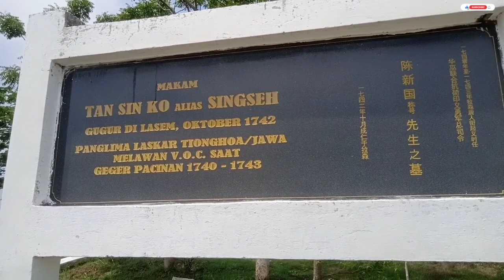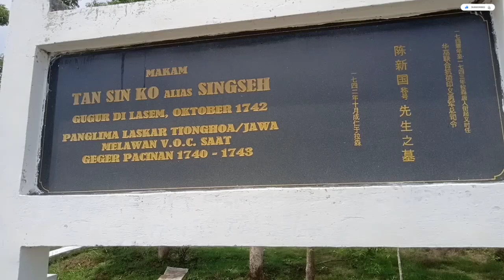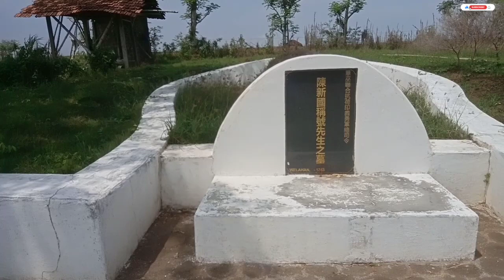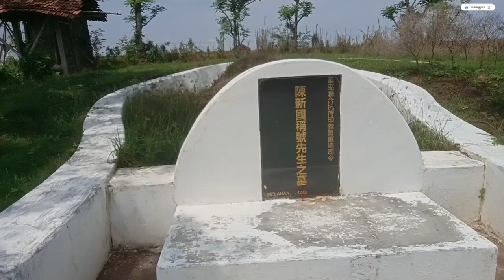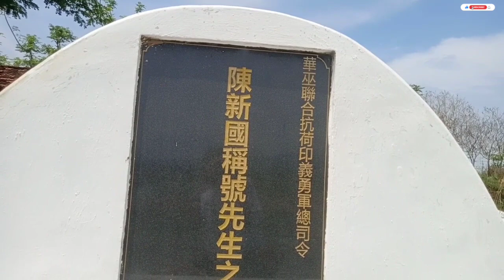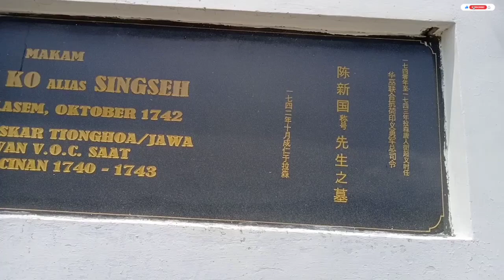BERKUNJUNG KE MAKAM PAHLAWAN CINA TAN SIN KO DESA DOROKANDANG LASEM REMBANG.